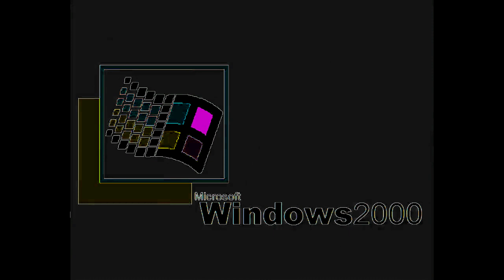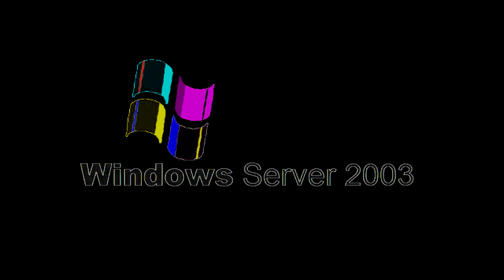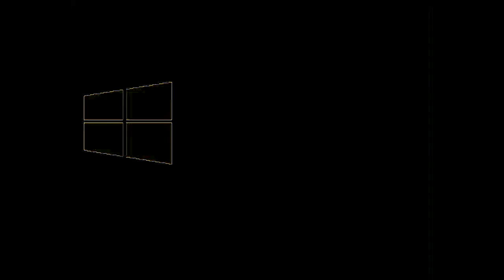All Windows Animations From MS Paint Updated V2 in G Major 0